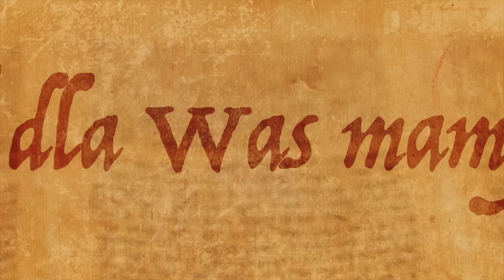Szukanie zmartwychwstania: Daję Słowo - Wigilia Paschalna - 8 IV 2023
Słowo Boże jak nić łączy wydarzenia, a szczególnie widoczne to jest w Triduum Paschalnym.

Franciszkańskie rozważanie "Daję Słowo" na Wigilię Paschalną A - 8 IV 2023 r.